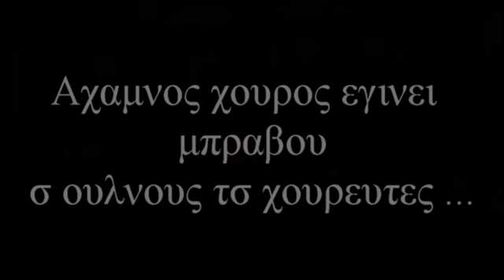ΣΟΥΦΛΙ χορος θρακικης Εστιας (ΑΚΡΙΤΙΚΟΣ ΗΧΟΣ) 3 ΔΕΚ 2016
ΕΤΗΣΙΟΣ ΧΟΡΟΣ ΘΡΑΚΙΚΗΣ ΕΣΤΙΑΣ ΣΟΥΦΛΙΟΥ ΜΕ ΤΟ ΜΟΥΣΙΚΟ ΣΧΗΜΑ .ΑΚΡΙΤΙΚΟΣ ΗΧΟΣ.